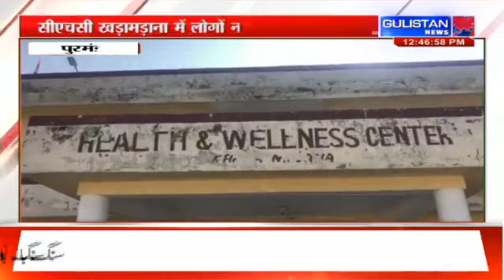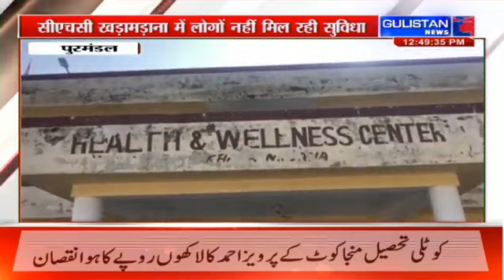Jammu and Kashmir||Hindi News Bulletin||12:30pm